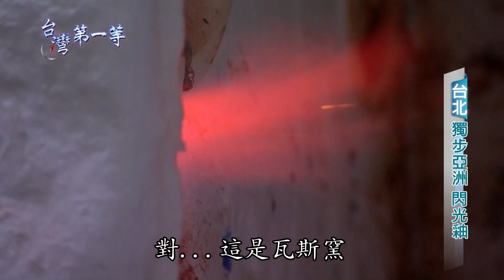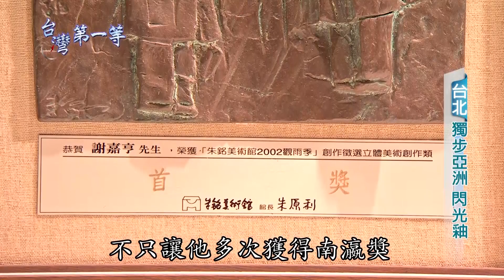【獨步亞洲 閃光釉】台北│台灣第一等│精選版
● 此影片為經典回顧
想收看最新的台灣第一等
記得每週二22:00鎖定GTV八大綜合台
主持人：吳俊諺